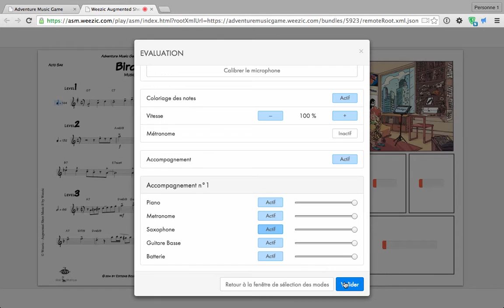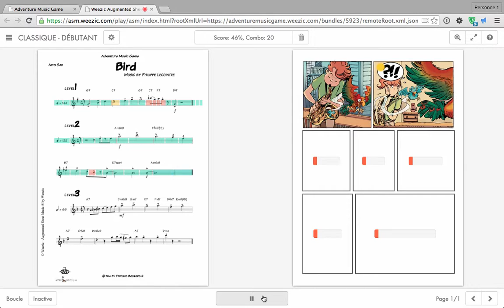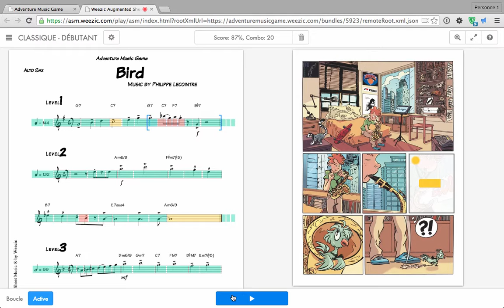Adventure Music Game bird 1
Projet Pédagogique de partition augmentée. Un Algorithme permet de déterminer un pourcentage de bonnes ou de mauvaises notes. En fonction du résultat, les vignettes de la Bande dessinée apparaissent. Une case non retournée isole un passage spécifique à retravailler.